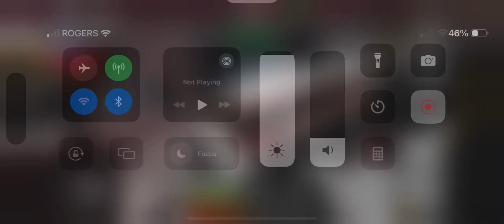OG Hybrid #1022 on 501D/513 First Person drive